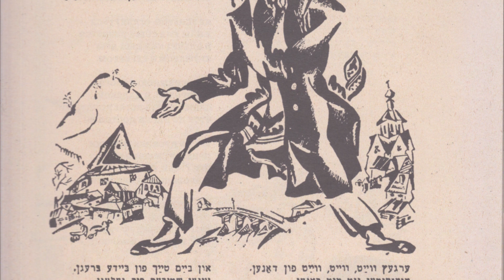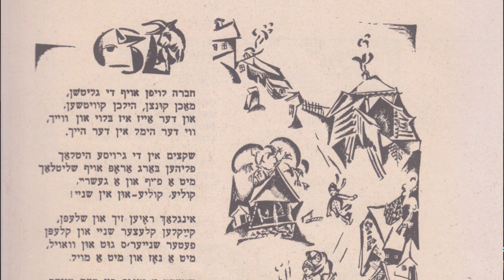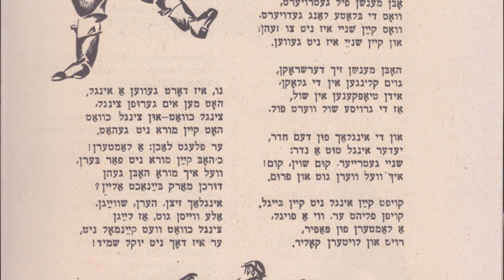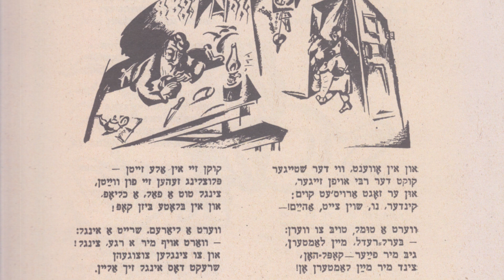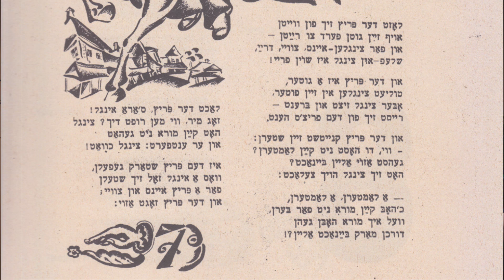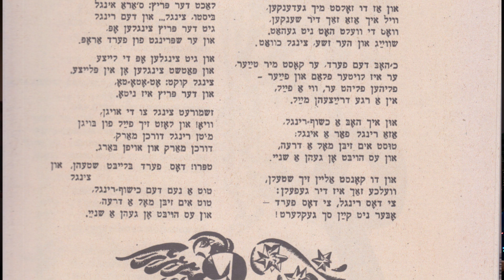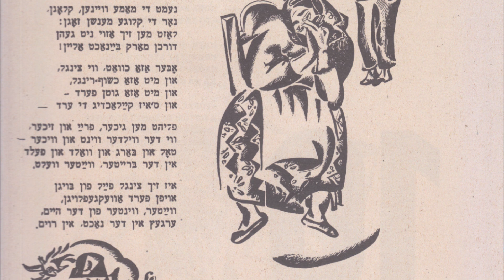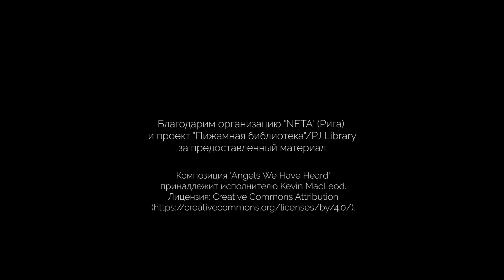Мани Лейб "Ингл-Цингл-Хват"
Поэма "Ингл-Цингл-Хват" еврейского поэта Мани Лейба (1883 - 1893), иллюстрации Э. Лисицкого (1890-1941). Читает Ю. Кушпелло.
Совместный проект музея "Евреи в Латвии" и JCC Riga при поддержке Dutch Jewish Humanitarian Foundation.